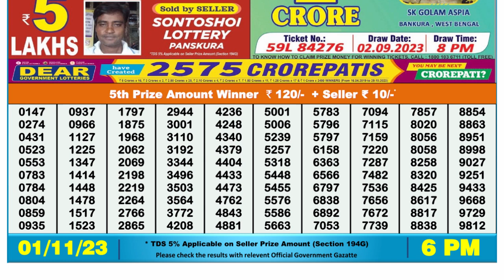Nagaland Lottery Sambad Live 6pm 01.11.23